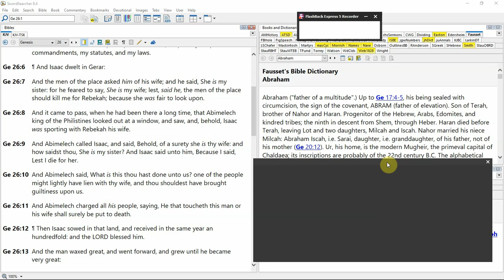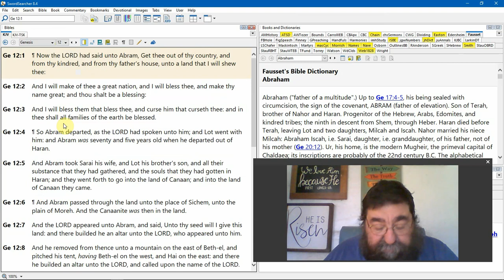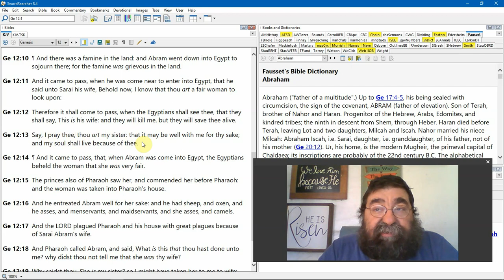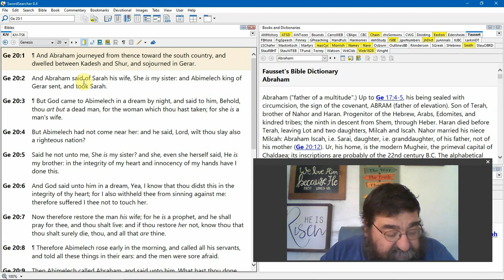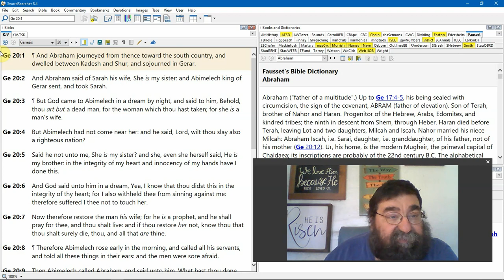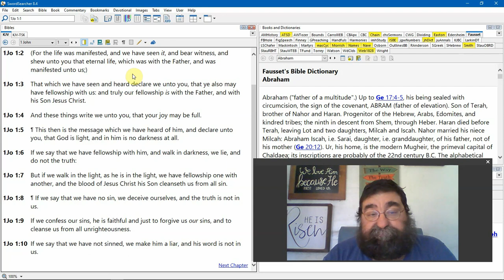The Sins of the Parents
Every parent is a teacher of thier children, and the nature of man, thy children will follow the sins of the parents rather the good.